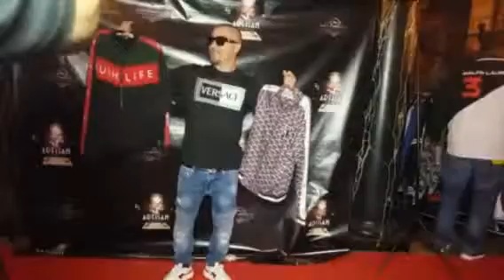Las Vegas Cannabis Awards Pre-Party with Kush Life Brand - Dizzy Wright Check Me Out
Las Vegas Cannabis Awards Pre-Party with Kush Life Brand VEGAS_NITE_LIFE Event_Reel by DAQUANTE_CAPION of CAPIONS_FIRE_FOTOZ Soundtrack: Check Me Out by: Dizzy Wright